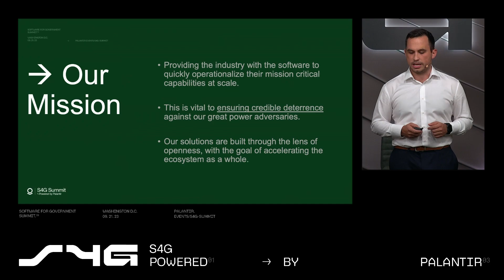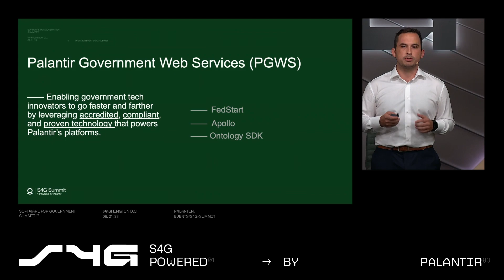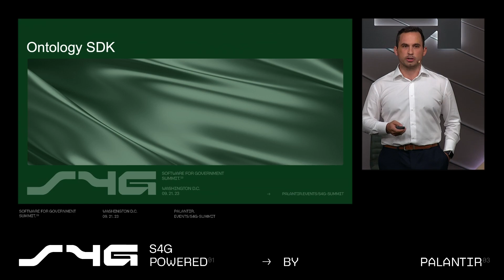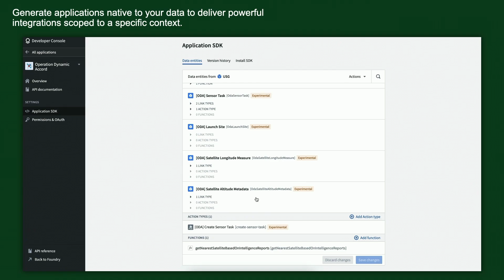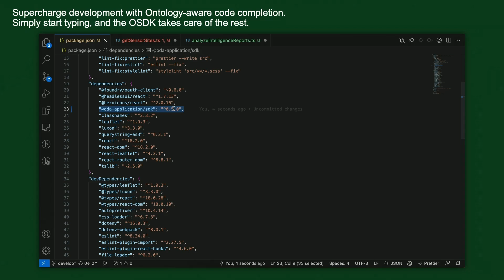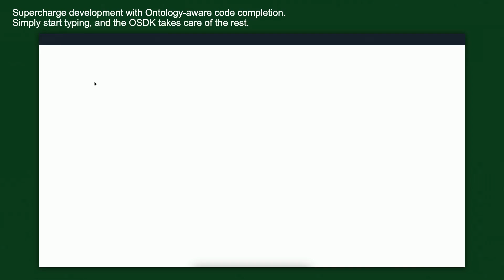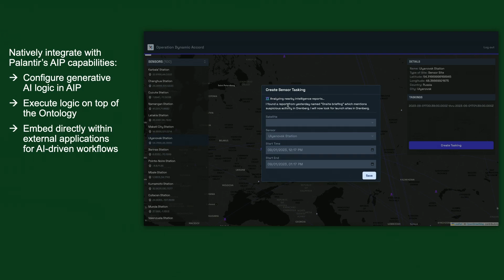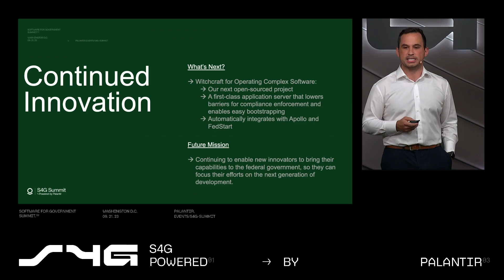DJ Angelini, Palantir | Software for Government 2023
Freedom’s Forge: Eliminating the Data Access Barrier